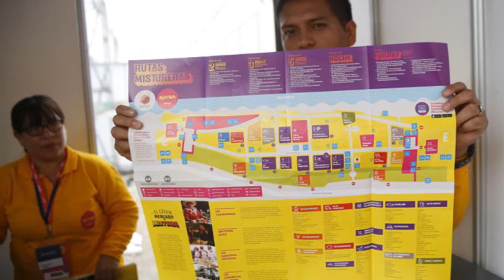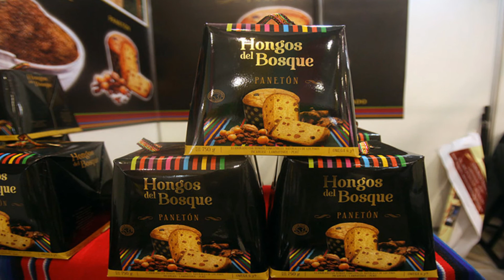I'M NOT IN LOVE - 10cc (MISTURA 2015 - Lima-Perú)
¿Qué es Mistura?
Mistura 2015 es la feria gastronómica internacional más importante de Latinoamérica y para nosotros los peruanos es una gran fiesta cultural, donde nos encontramos todos sin distinciones para celebrar nuestra rica tradición culinaria y asombrosa biodiversidad; reafirmando así nuestra identidad. Son diez sabrosos y coloridos días en los que nuestra variada y deliciosa tradición la celebraremos al ritmo de comparsas y danzas de todo el Perú, al mejor estilo de las grandes fiestas costumbristas del país. Así, nuestros más exquisitos potajes se abrirán paso entre los invitados en una comunión perfecta con este grato ambiente de fiesta. Este es el espíritu de Mistura 2015. Del 04 al 13 de Setiembre, Costa Verde, Magdalena del Mar, Lima-Perú.

"I'm Not in Love" es una canción escrita por Eric Stewart y Graham Gouldman, ambos miembros del grupo inglés 10cc, que forma parte del álbum The Original Soundtrack. La letra revela a un narrador negándose al amor, como representa el nombre del ostensible tema. Es el lado B de "Good News" que también apareció como un bonus track en la versión japonesa. La canción se destaca por el notable sonido de las voces, pudiendo cantar junto con los acordes cromáticos.